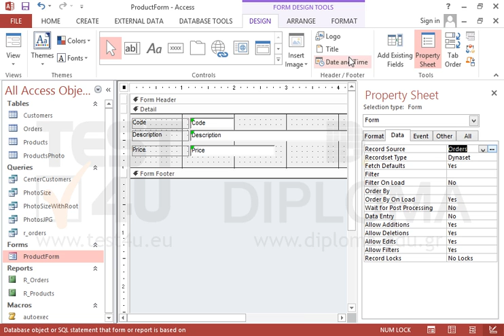Change the data source of the ProductForm form, from the table Products to the table Orders....